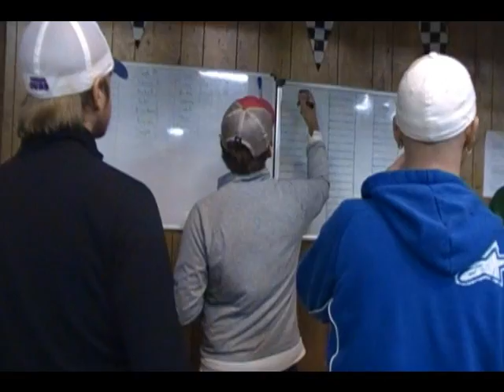Race Day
just a quick video of january 23rds race day... a mix of the crashes and stuff put to music

also watch the actual race videos to get the full effect